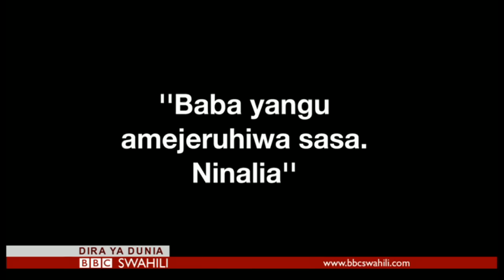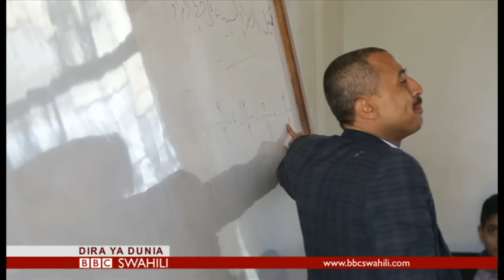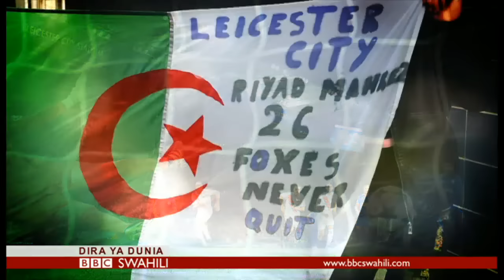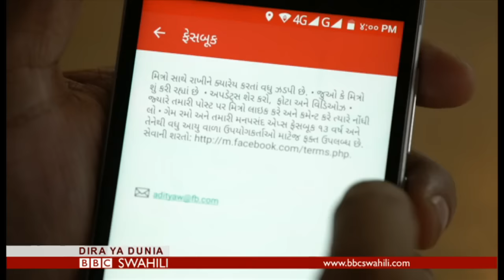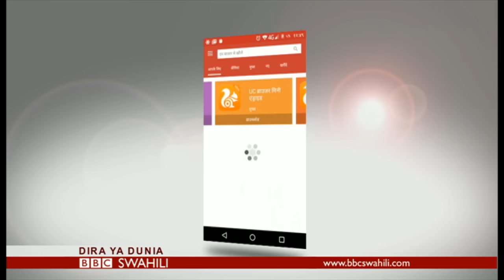BBC DIRA YA DUNIA JUMANNE 13/12/2016